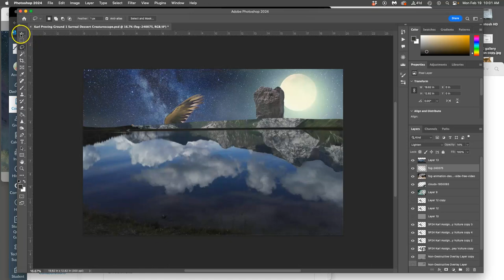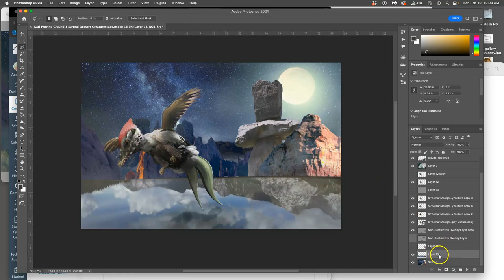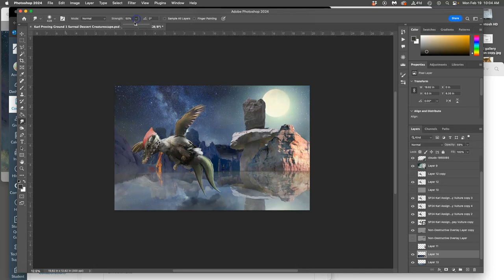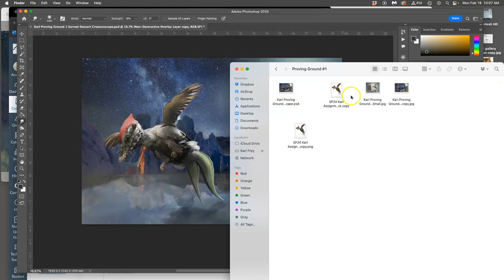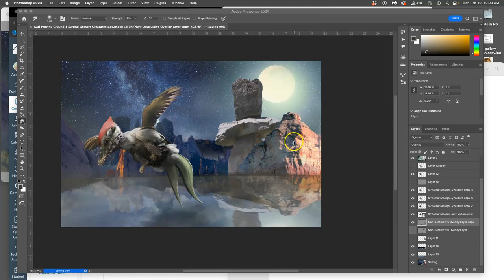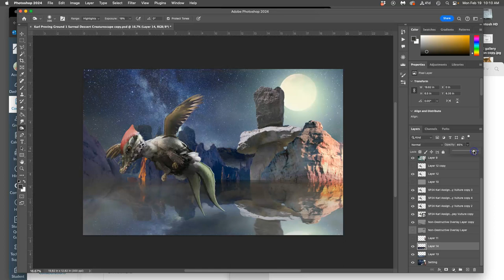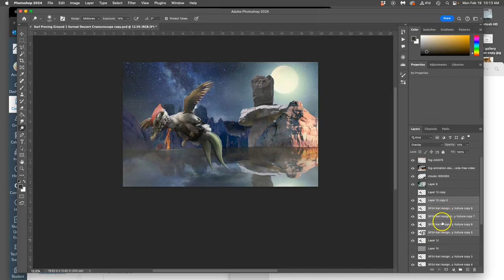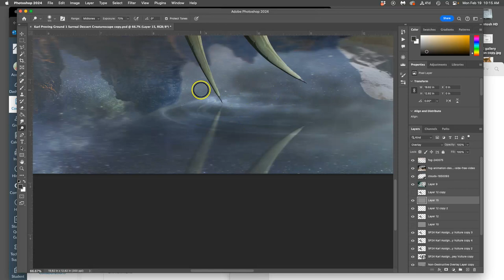6 Showing Reflections and Interactions with a surface